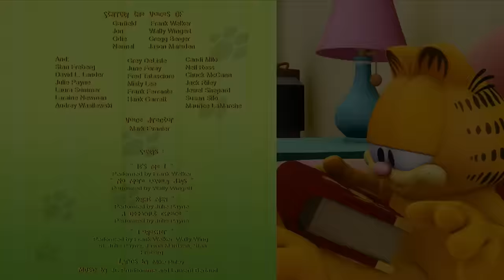👸🏼Garfield, the princess, and the dragon!🐉- New Compilation